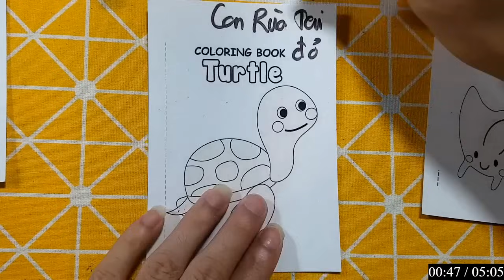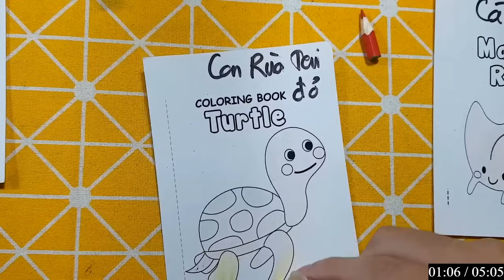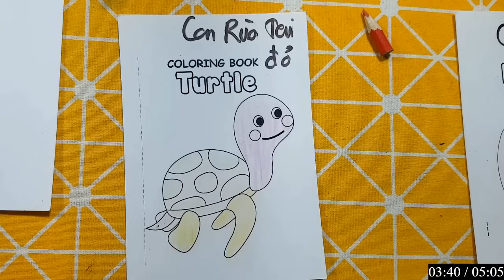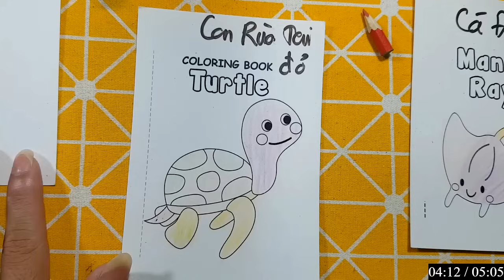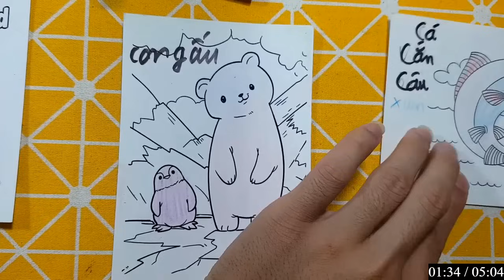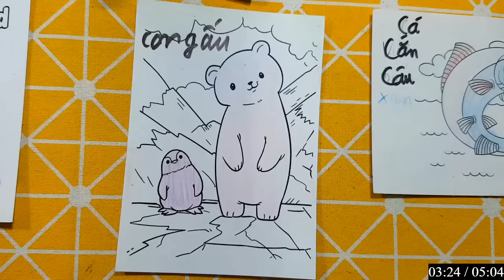Hello Rc | Hướng Dẫn Vẽ Con Vật, Đồ Vật Đơn Giản Bằng Bút Chì: CON RÙA TAI ĐỎ